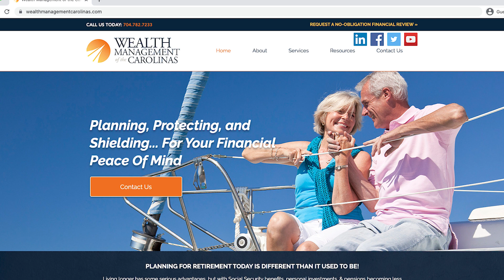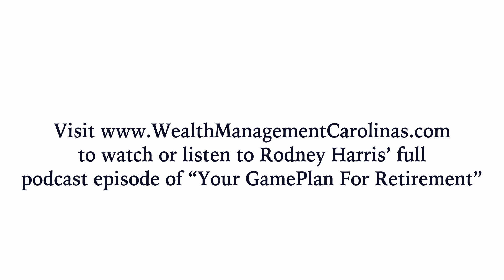Your Game Plan For Retirement | Common Financial Mistakes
On the day you retire, you have hopefully built a sizeable amount of assets but, that does not always give us confidence in our ability to spend and enjoy life through retirement. One of the most common mistakes is not having the confidence to spend and it comes from not having a key part of the financial plan in place. Listen as Rodney Harris explains how he helps his clients address this retirement fear.

J.W. Rodney Harris and LuAnn Barnes are Investment Advisor Representatives with Investment Advisory Services offered through Brookstone Capital Management, LLC, an SEC Registered lnvestment Advisor. Mitchell H. Beatty and P. Keith Riley are licensed insurance professionals. Chase Clontz is a licensed Property & Casualty insurance professional.

Information provided is not intended as tax or legal advice, and should not be relied on as such.  You are encouraged to seek tax or legal advice from an independent professional.

Index or fixed annuities are not designed for short-term investments and may be subject to caps, restrictions, fees, and surrender charges as described in the annuity contract. Guarantees are backed by the financial strength and claims-paying ability of the issuer.